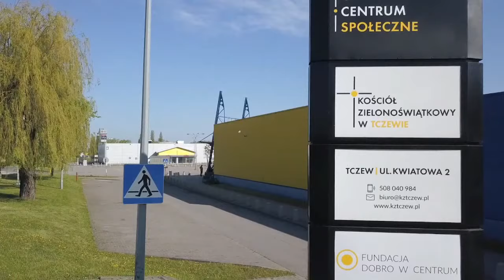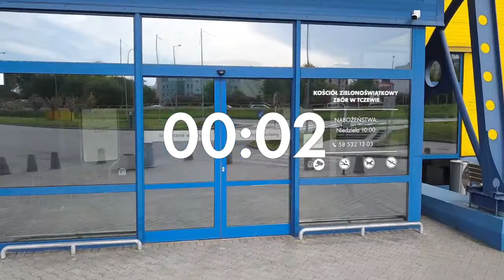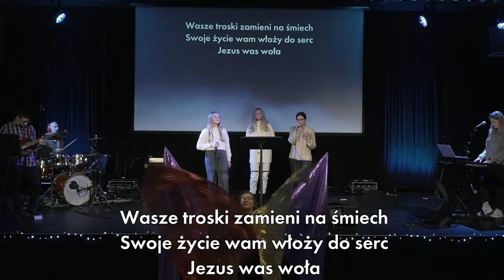Nabożeństwo 19.12.2021 | Jonasz Gdaniec | Takiego Ducha pragnę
00:00:00 Odliczanie przed rozpoczęciem
00:05:59 Wstęp
00:11:13 Uwielbienie Boga śpiewem
00:02:18 Kazanie
01:26:30 Ogłoszenia i błogosławieństwo